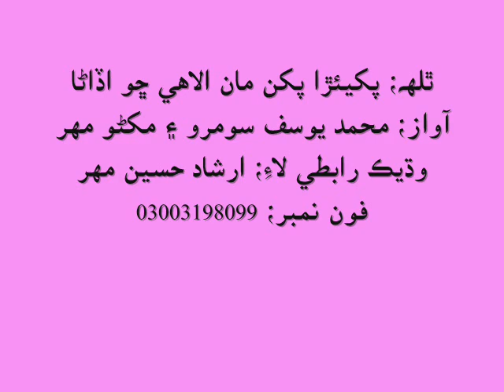pakheara pakhan maan allahy chho by makhno mahar and mohammad yousaf soomro sindhi molood